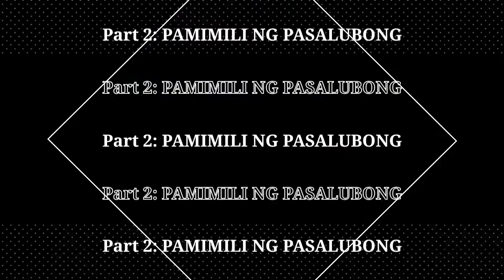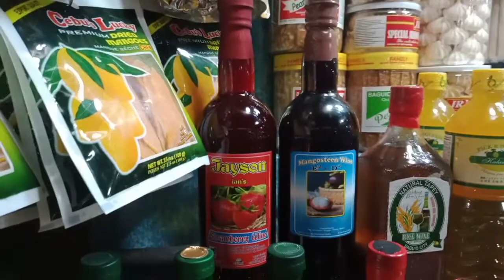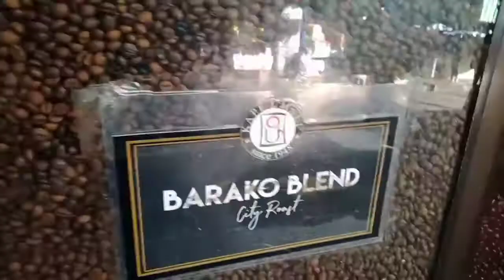Part 2: Mga Bilihan ng Pampasalubong | Baguio City Philippines